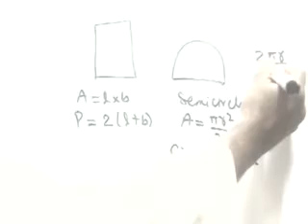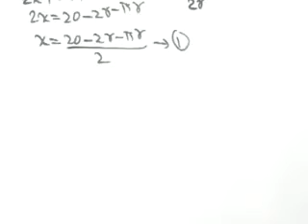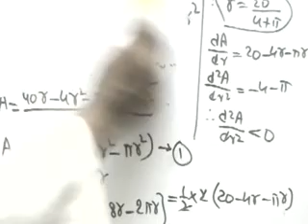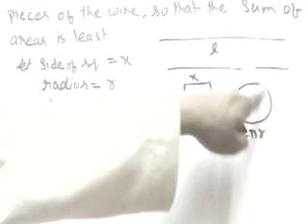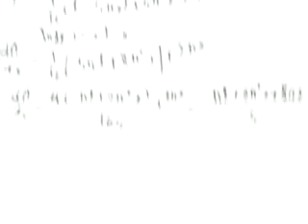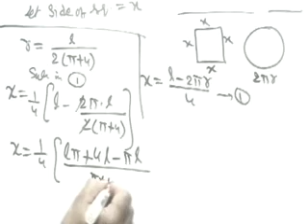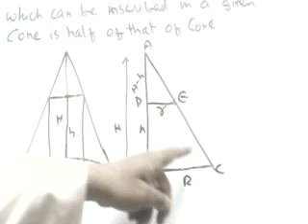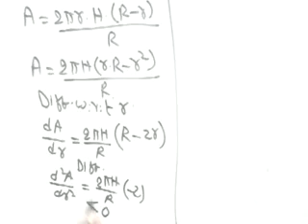MAXIMA & MINIMA Part-3; inter I-year; 11th class; (V. IMP. Q"S); urdu/hindi; By Arshad Sir.